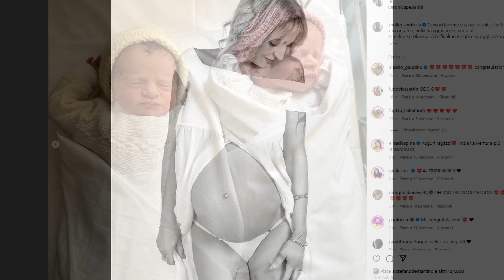NATE LE GEMELLE DI VERONICA PEPARINI E ANDREAS MULLER PENELOPE E GINEVRA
Felicità immensa, sono nate le gemelle di Veronica Peparini e Andreas Muller